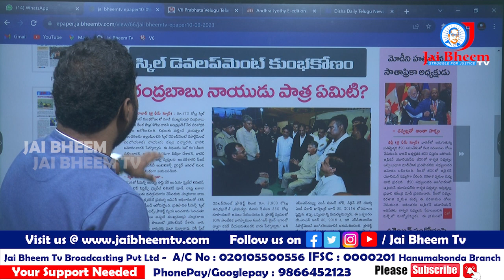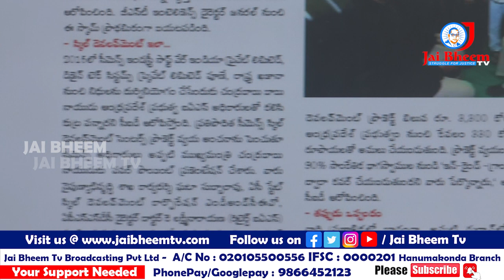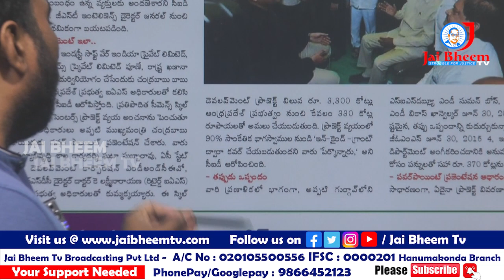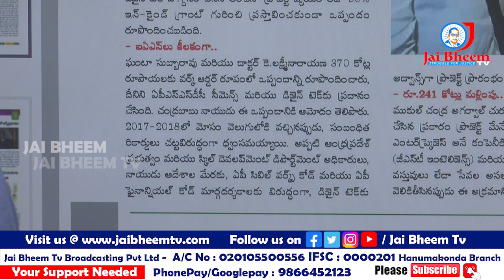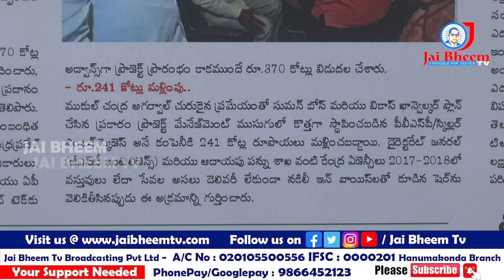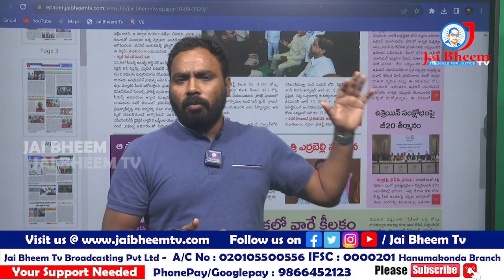చంద్రబాబును అరెస్ట్ చేయడానికి కారణం ఇదేనా..? |JAI BHEEM TV INDIA